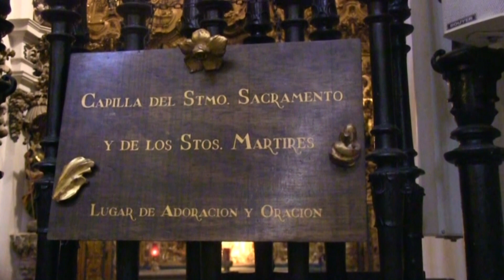LA BASÍLICA DE SAN PEDRO EN CÓRDOBA. España.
La Basílica Menor de San Pedro es una de las denominadas iglesias fernandinas situada la plaza de San Pedro del barrio homónimo a los cuales da nombre.